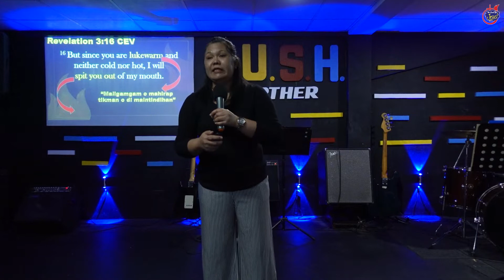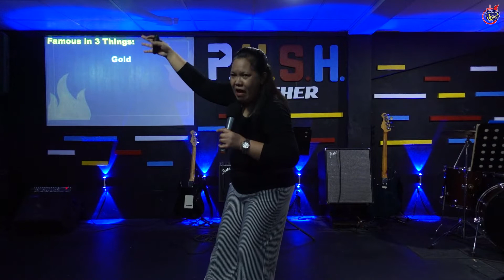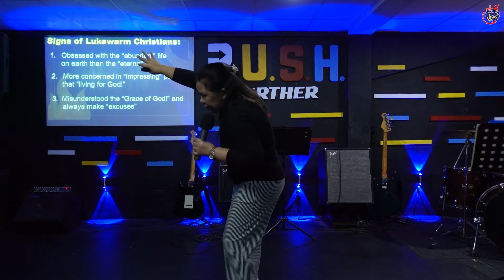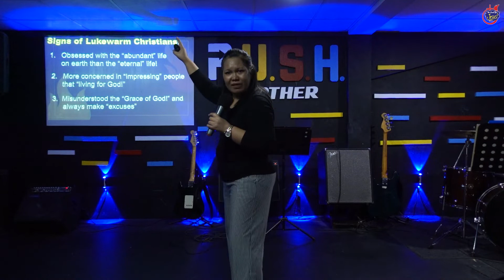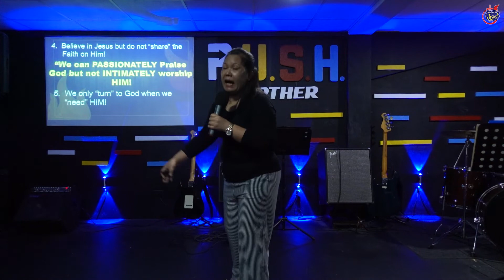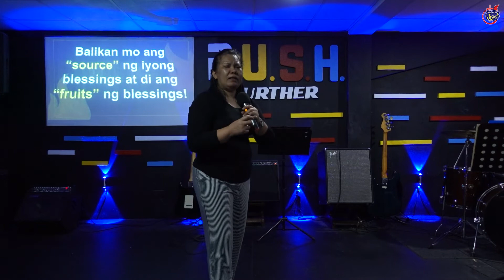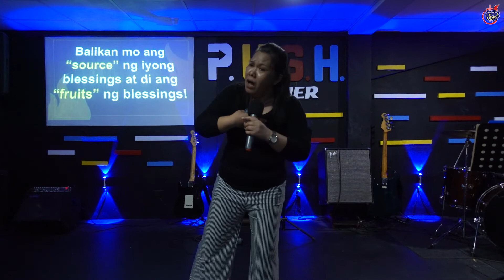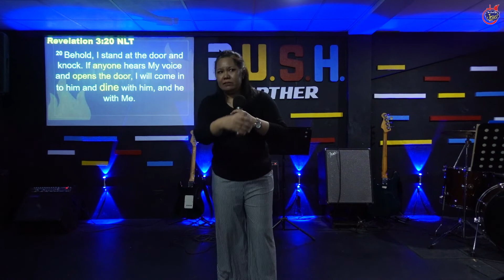COG Angono Online Worship Service (October 23, 2022)